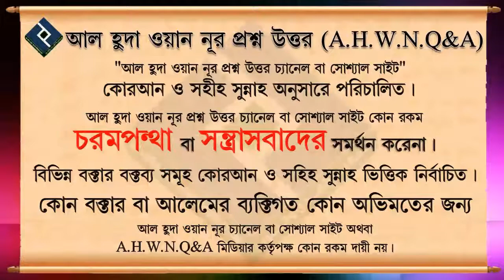পরকালে নাজাতের জন্য কতটুকু জ্ঞান অর্জন করা ফরজ ᴴᴰ┇শায়েখ ওয়াহিদুল ইসলাম সালাফি